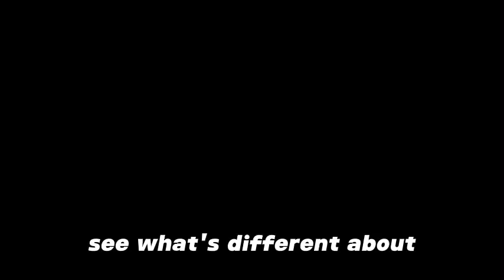Bodus's Camera Mod Is Not Very Good Now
Bodus's Camera Mod Sucks!
I Will Make More Videos About Bodus And Gorilla Tag.